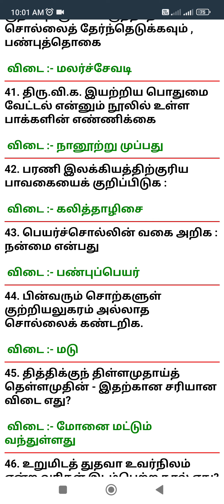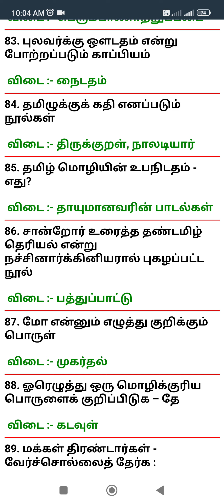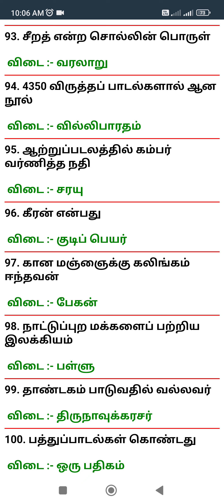Tamil model question paper with answers tnpsc tet success 👑🎉🏆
தமிழ் முக்கிய வினா விடைகள் @tnpsctetsuccess 👑🎉🏆